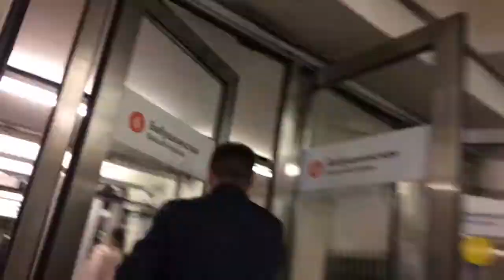One Day In My Life !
My name is Kirill Kibisov and I'm a student-athlete from Moscow, Russia. I play basketball at Southwestern Christian University in Bethany, Oklahoma. I want to share my story with you and I hope you enjoy it.